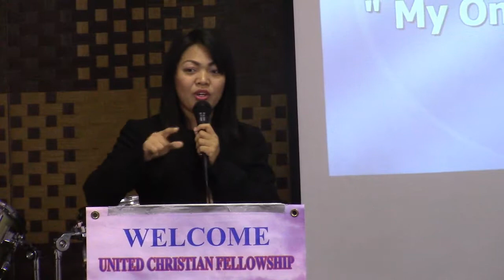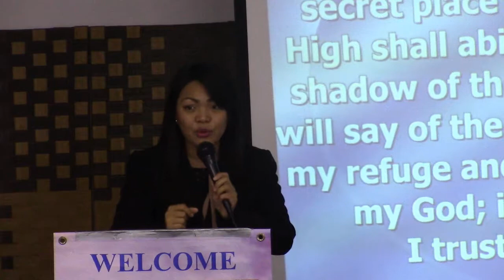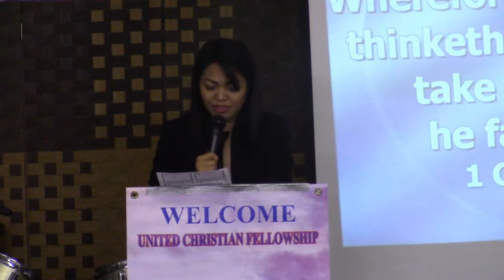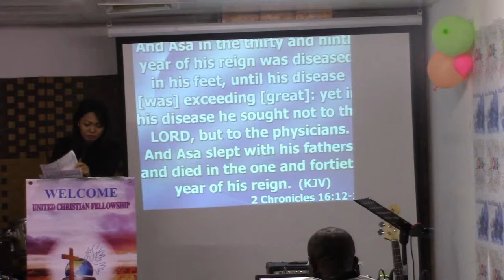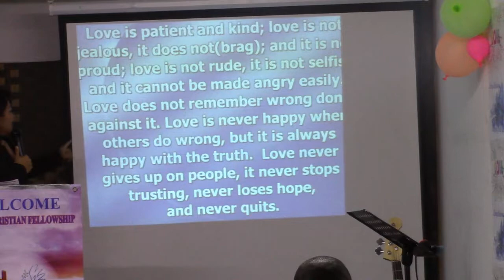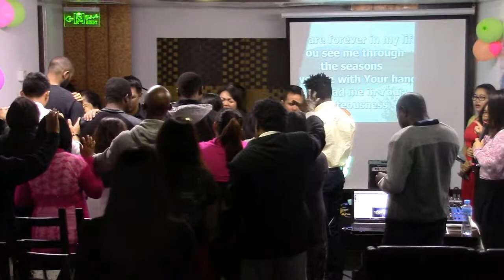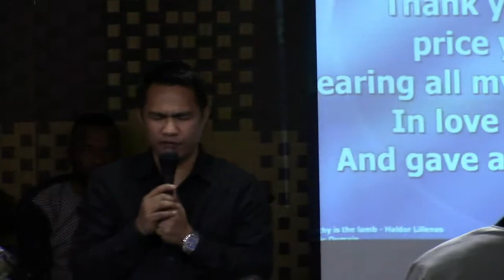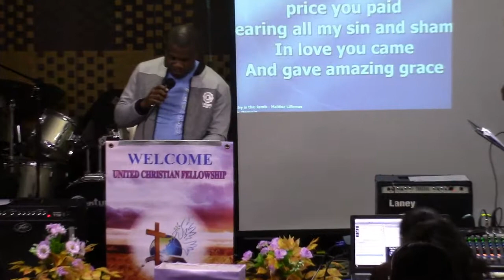My Only Refuge - Sis Rothel Camua Cruz (January 5, 2018)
UCF Sermon January 5, 2018
Choose our Lord Jesus as your only Refuge.
In His presence you have peace, joy, full blessings and divine protection.